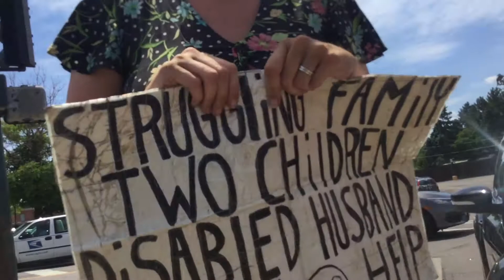7-17-18, Heartbreaking Kids Begging For Change